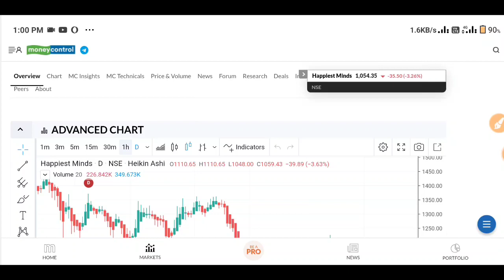happiest minds share latest news, happiest minds share news today, happiest minds share target